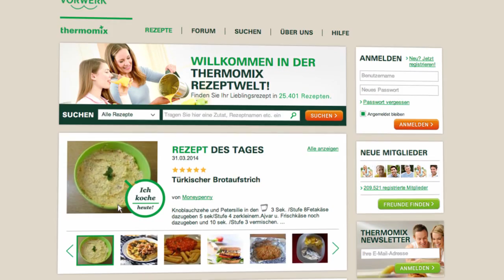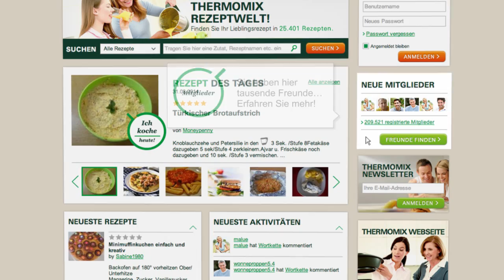Thermomix - Recipe Community - Homepage tutorial 01 - DE